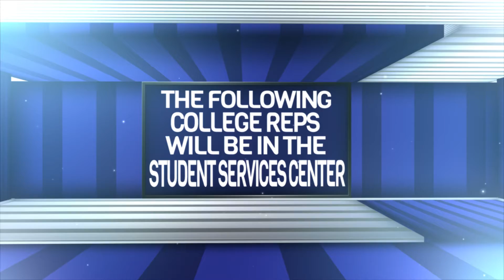Announcements 9-21-18 B-Day